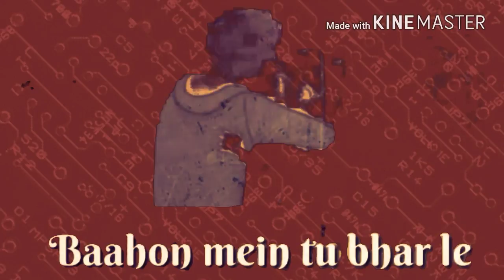O sathi etna karam kar de niw stetas videos 2018